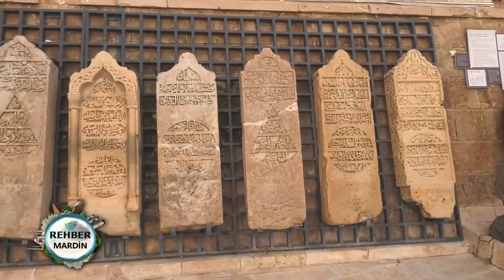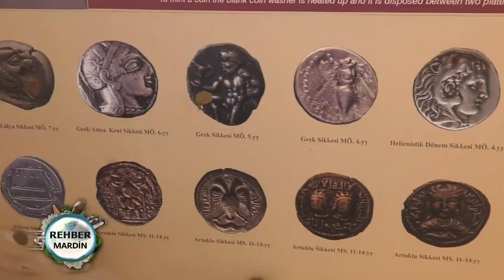Rehber I İlk Durağımız Mardin Müzesi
Ekranların yol gösteren programı Rehber bu hafta Mardin'de. Rehber'i izlemeden seyahat planı yapmayın...